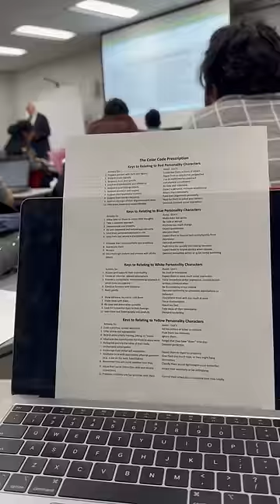Take a Seat in NJIT Class Room...❤️